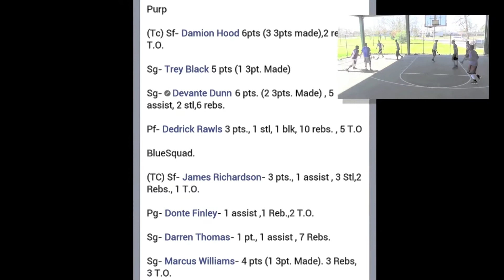DLSports 4th tournament TeamPurp Highlights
#2 TeamPurp 4th tournament highlight tape

Download KoolAssB Mixtape here!